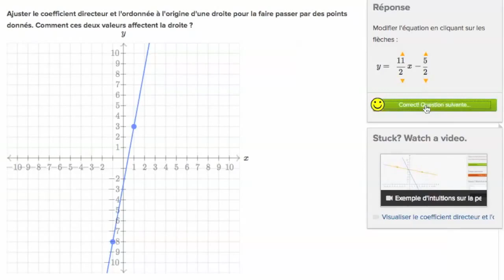Exercice sur le coefficient directeur et l'ordonnée à l'origine